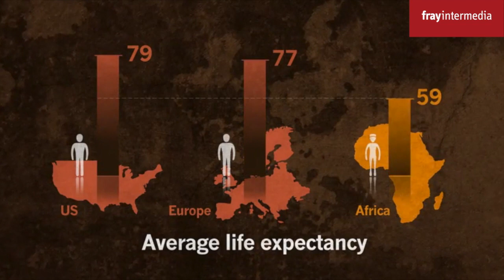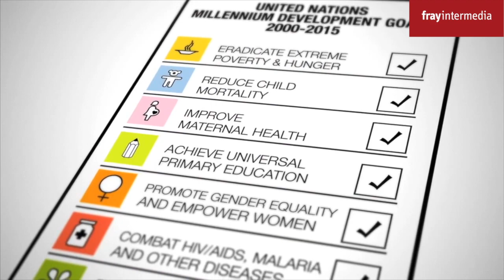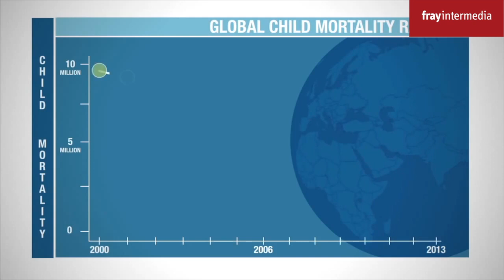Africa's storytellers: Mia Malan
Mia Malan, South African health editor at the Mail & Guardian and director of the Bhekisisa Health Journalism Centre, speaks about the challenges faced in health reporting in Africa.